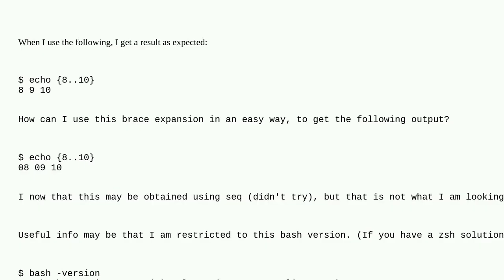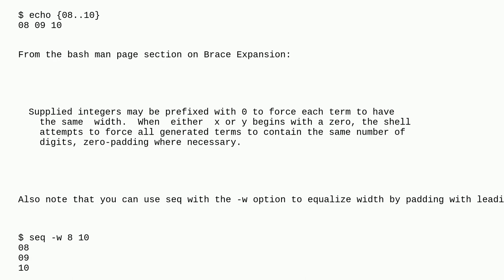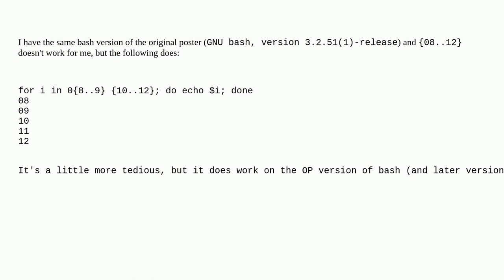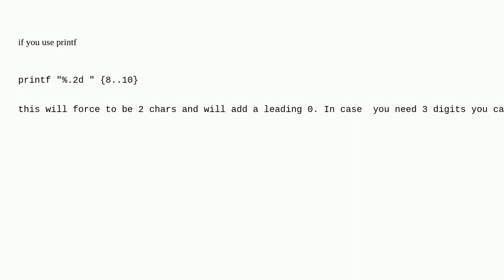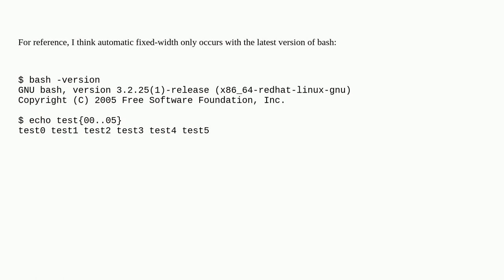Unix: How to create a sequence with leading zeroes using brace expansion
How to create a sequence with leading zeroes using brace expansion

A special thanks goes out to the awesome community

  brace-expansion arithmetic bash